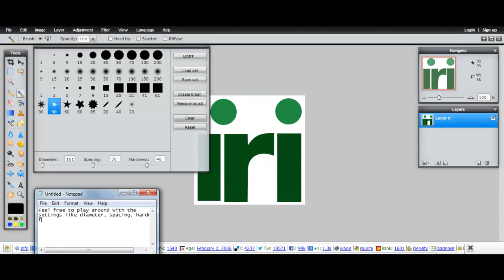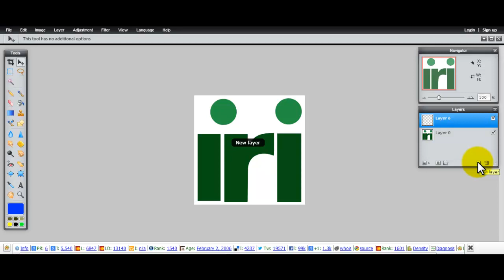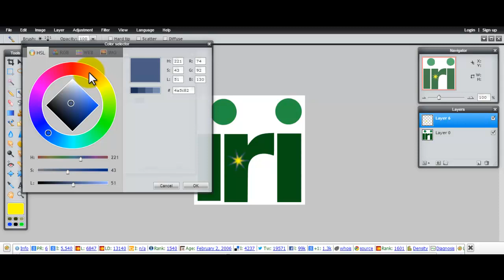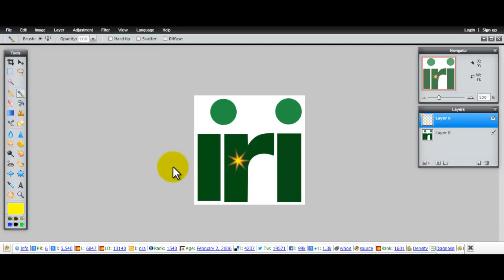Pixlr Tutorial Edit - How to create starburst or sparkle on images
Create starburst and sparkles on your images, photos and graphics easily using brush feature. Featured music tracks are just some examples